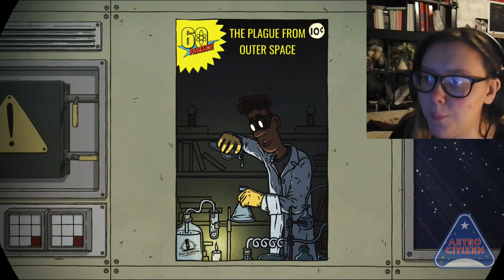SURVIVAL IS KEY | 60 Parsecs #7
I'm not particularly happy with how this video game out, it will be continued though.